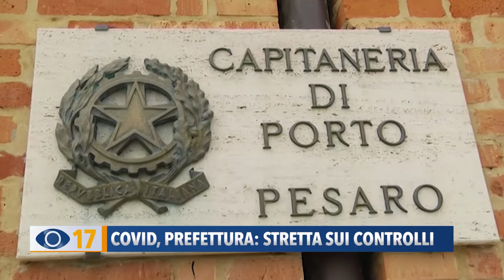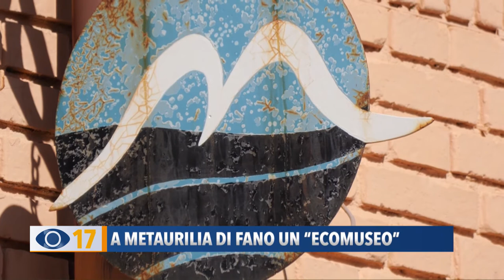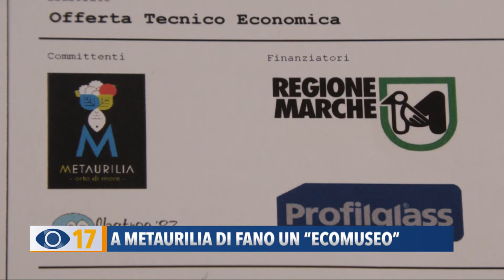Occhio alla Notizia 22 ottobre 2020